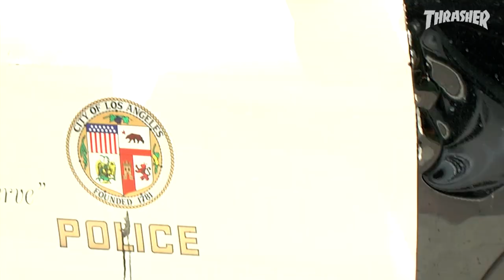ROUGH CUT: Louie Lopez' "Seize the Seconds" Part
Louie’s Cons part was one of the highlights of 2020. See all the madness that couldn’t fit in the final cut.